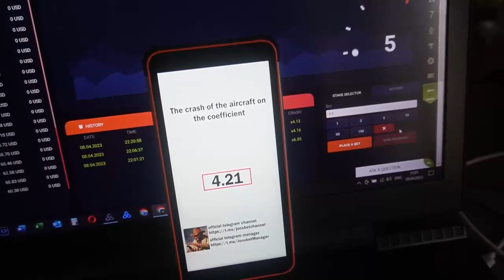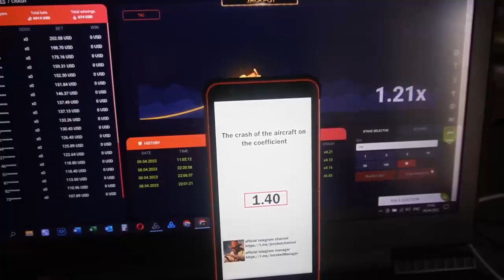Software aviator predictor on website 1xBet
Hiya friends you are all on our channel. Write to us in a telegram for any questions and suggestions. See this short video all the way to figure it out how it works. In general unreal. 1xBET beg our team stop and play no more. We without end improving software. Good bye buddies See you at in 1xbet.

linck for my telegram account for communication